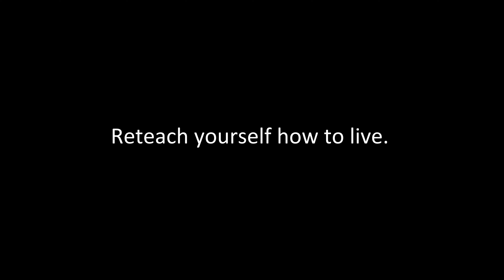A letter to myself. Eden The Bus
Reteach yourself how to live :)

Cello Suite no. 1 - Prelude in G, BWV 1007
Nocturne in B flat minor, Op. 9 no. 1
   / keysofmoonmusic
Music powered by BreakingCopyright:    • 💌 Free Romantic Piano Music - "Bloomi...